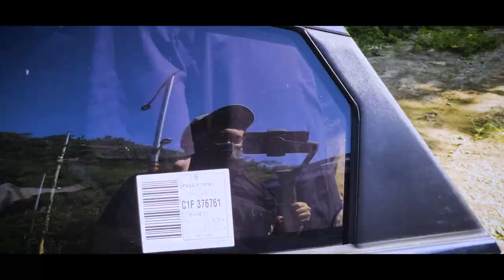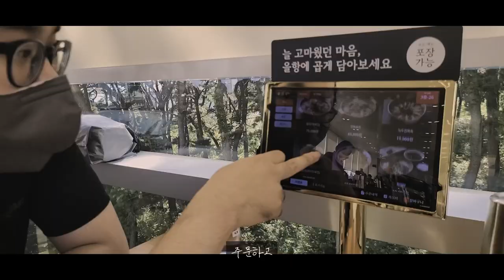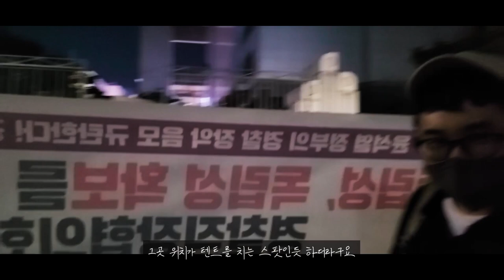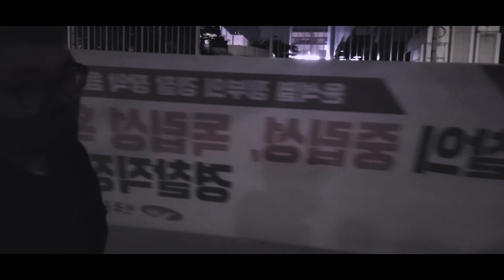[사람 미치게하는 을왕리] 버스킹 망하고온날.Vlog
좋은 음악을 위해 항상노력 하고있습니다. 많은 응원 부탁드리겠습니다 ^^

*핑거스타일 버스킹크루 : 라디오핑거 (Ladio Finger)